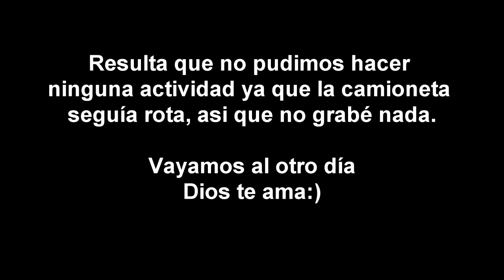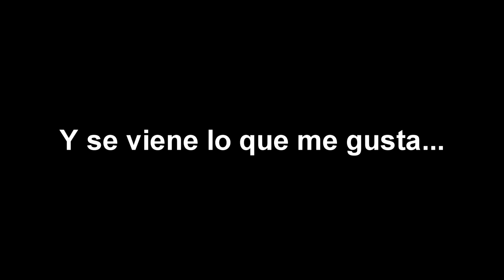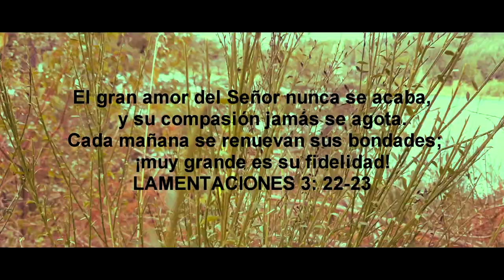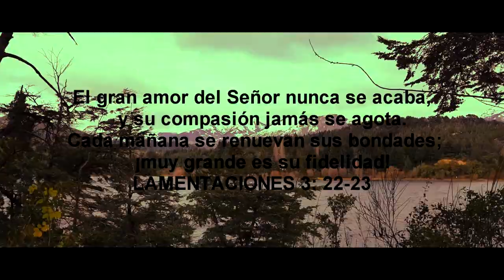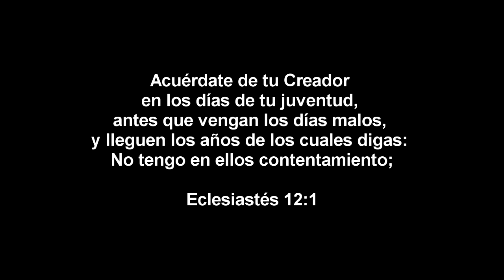¡El CENTRO de BARILOCHE ARGENTINA! Vlog #3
Bendiciones para todos, les traigo el tercer vlog de mis vacaciones, espero que les sea de bendición y les guste. Me deja feliz que Dios me este dando sabiduría para editar cada vez mejor :).